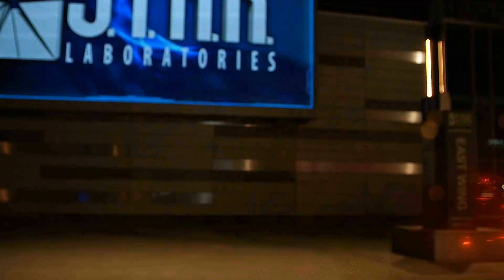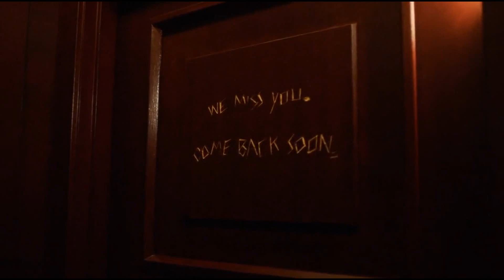BARRY DESCUBRE A THE THINKER! - The Flash 4x04 REVIEW Elongated Man, Breacher vs Vibe y Mucho Más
►PREGUNTAS FRECUENTES
♦ ¿País?: Argentina